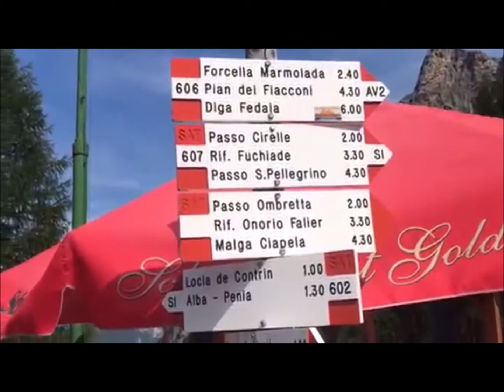Penia - Val Contrin - Rif. Contrin - Rif. San Nicolò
Estate 2019. Da Penia, percorrendo la val contrin, passando per baita cianci, rifugio contrin e arrivo al rifugio passo san nicolò. Sentieri 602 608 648